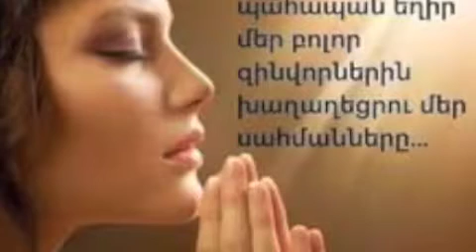TER VOGORMYA-ALLINSTRUMENTS BY-HAKOP-GALADJIAN- VOKAL BY-NARGIZ AKLYAN